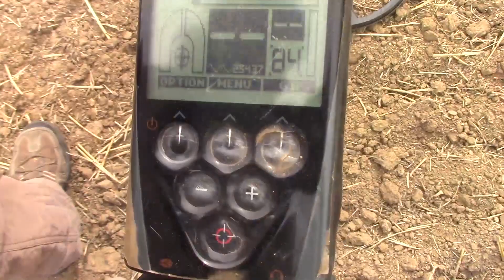Was ersondelt so der Sondler?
Hallo, ich bin Sondengänger auf Schatzsuche mit meinem Metalldetektor. Ich zeige Euch schöne Funde, spannende Videos und viel Natur. Also: Los gehts!

Viel Spaß und gut Fund, euer Phenomicon.